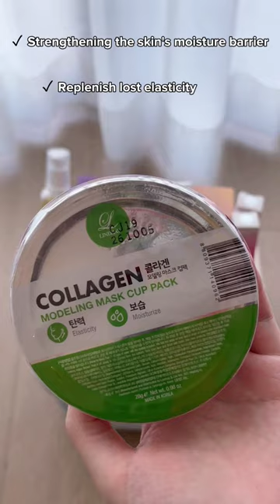K-Beauty Haul Pt2 - Rating popular skincare products that Koreans love!!